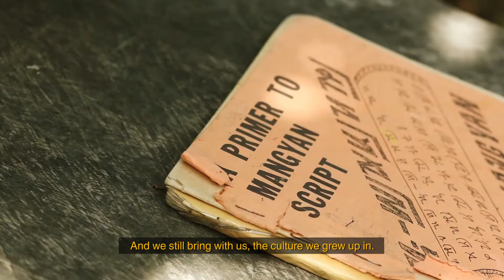Project Pakudos: Kasaysayang Hanunoo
The Hanunoos are one of the 8 Mangyan groups in Mindoro. They’re mostly known for their rich culture, script, ambahan poems, and their tribal symbol known as pakudos which signify unity.

Special Thanks to:
Mr. Enggoy Sodayi
Miss Fely Sodayi
Miss Emily Catapang
Mount Tabor - Mangyan Education Foundation, Inc.

Illustrations/Animation: Deeney de Jesus
Videographers: Deeney de Jesus & Regina Lazo
Project by: Deeney de Jesus & Regina Lazo